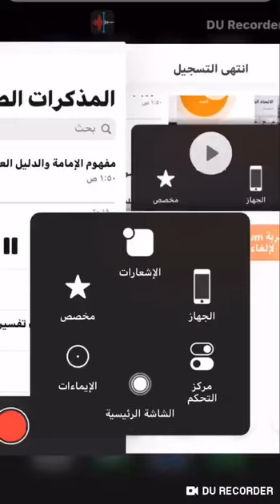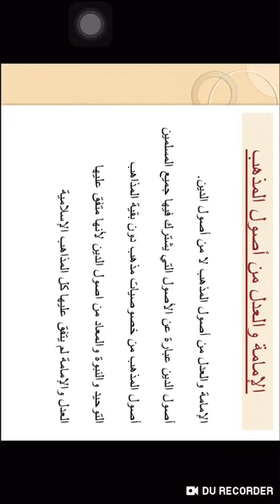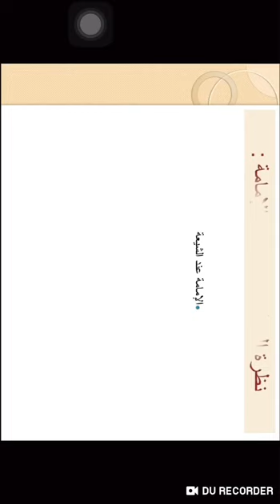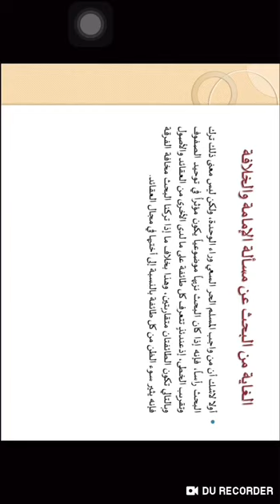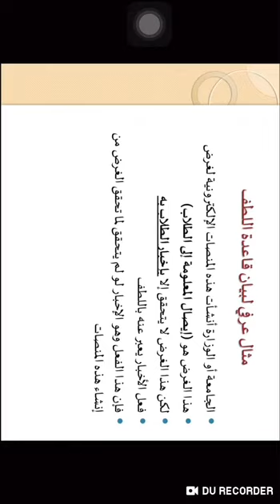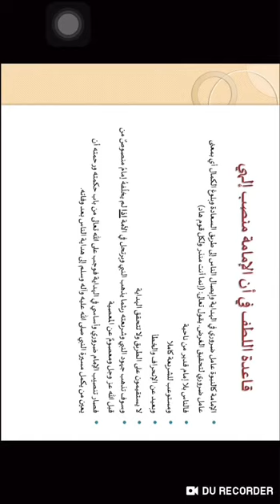علوم القرآن والحديث- المرحلة الثالثة- عقائد- مفهوم الإمامة والدليل العقلي م.م احمد شاكر